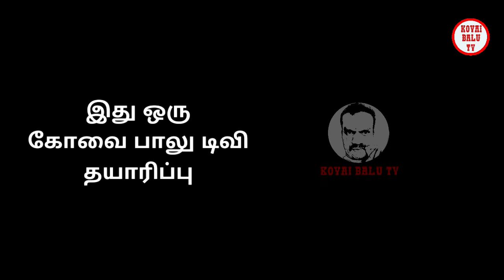VIRAL VIDEOS IN WHAT'S APP